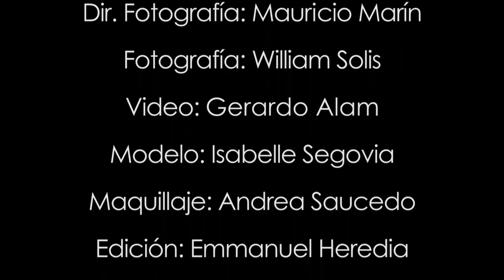Photography Arte Isabelle Segovia Lost Frequencies feat Janieck Devy Reality Original Mix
Making of Sesión Catrina